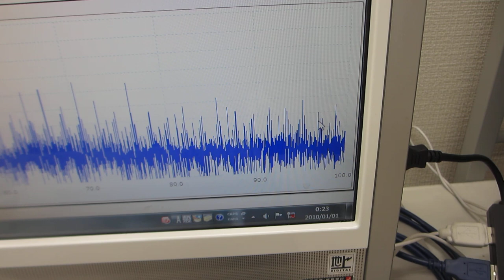‹樹脂容器の音響特性›を利用した超音波システム（超音波システム研究所）